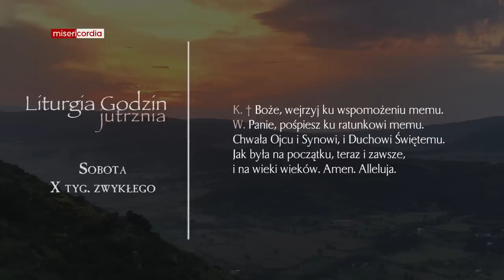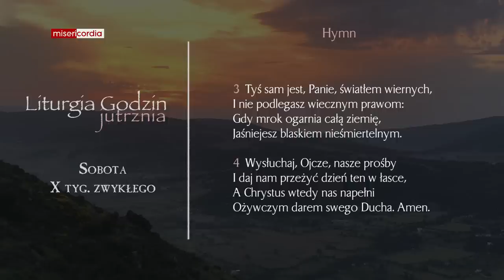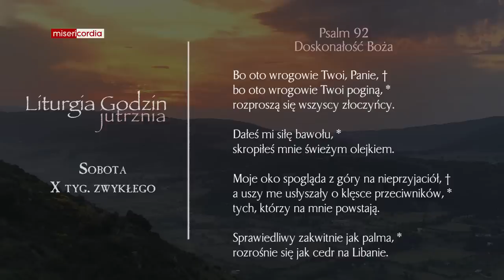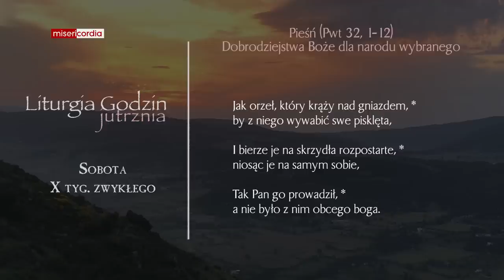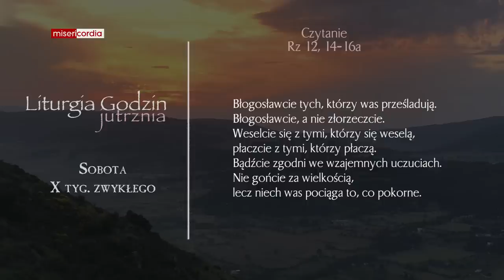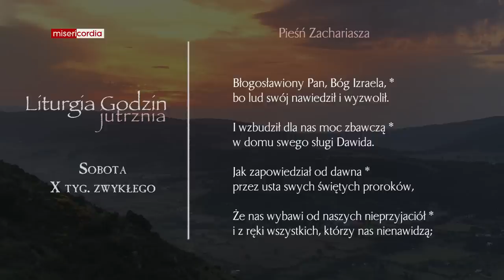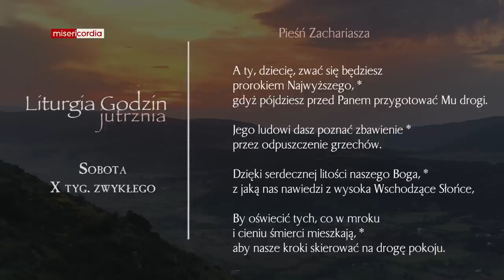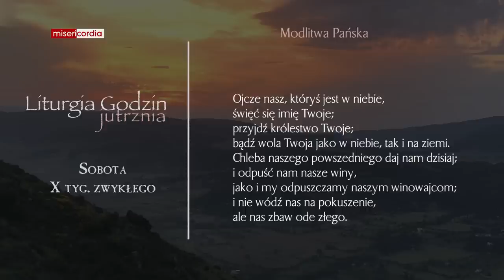Liturgia Godzin | Jutrznia | Sobota, X tyg. zwykłego